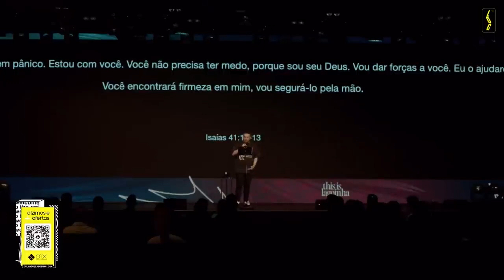Novas Mensagens - Não tenha medo - Vinicius Zulato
Texto Base: Isaias 41
🎶 Ouça Cristo Vivo na sua plataforma de música favorita!